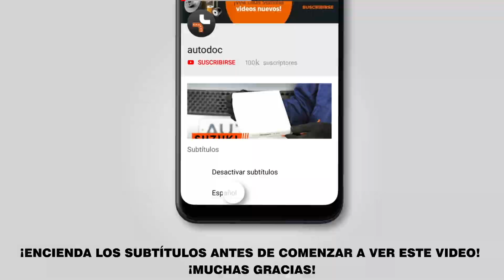Cómo cambiar los discos de freno traseros en OPEL ZAFIRA-B 2 (A05) [VÍDEO TUTORIAL DE AUTODOC]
Cómo cambiar los discos de freno traseros OPEL ZAFIRA-B 2 (A05) 1.8 Furgoneta compacta 2004–2011 [VÍDEO TUTORIAL DE AUTODOC]

Discos de freno en automóviles OPEL Astra H Van (L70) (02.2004–10.2010) / OPEL Meriva B (S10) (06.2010–) / OPEL Astra H Caravan (A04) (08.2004–05.2014) / VAUXHALL Insignia Mk1 (A) Hatchback (G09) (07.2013–05.2017) / VAUXHALL Astra Mk5 (H) Estate (A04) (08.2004–10.2012) debe reemplazarse, por regla general, de acuerdo a un único y mismo procedimiento.

🔝 ТОP marcas que fabrican los discos de freno: RIDEX; STARK; A.B.S.; BOSCH; FEBI BILSTEIN.

Todos los tutoriales en vídeo y en pdf sobre la sustitución de piezas en un OPEL ZAFIRA-B 2: descárgelos y véalos en AUTODOC CLUB

🛠️ Las herramientas que usted necesita reemplazar discos de freno traseros:
- aerosol WD-40
- llave de vaso n° E20
- llave dinamométrica
- kit para purgado de frenos
- clip para manguera de freno
- llave giramachos
- palanca
- mazo de goma